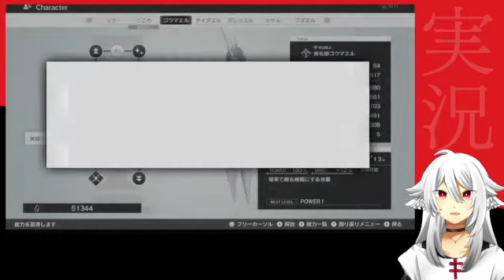【※2部以降ネタバレ有】モナーク/Monark 実況プレイ Part59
※終始ネタバレ注意。

ああ。救えないな。戻れないな。